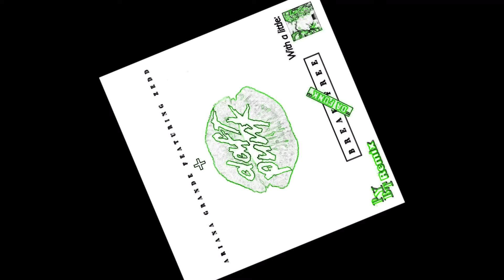Break Da Funk Free - Ariana Grande/Zedd/Selena Gomez/Daft Punk (PYBT Mashup)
I saw Zedd perform this mix at Coachella... on the live stream from my bedroom... and promised that I would put it in my next DJ set. Zedd himself liked the tweet, so here it is, plus a transition into "I Want You to Know."